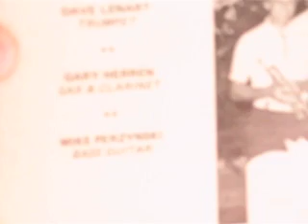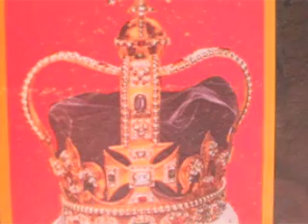Imperials of Toledo "Duli Duli Oberek " seeburg 100 G hi-fi jukebox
The Internationally Famous Imperials Of Toledo play an early hit, Duli Duli was featured as a b side on the 45 How About that Polka, and also as a part of the Grammy nominated Polish Wedding LP. This is the famous polka band with Bob Al, Mike, Jerry , Ray and others that dominated the air waves and dance floors for many years. The machine is a 1953 Seeburg hf 100 g 1oo play jukebox..